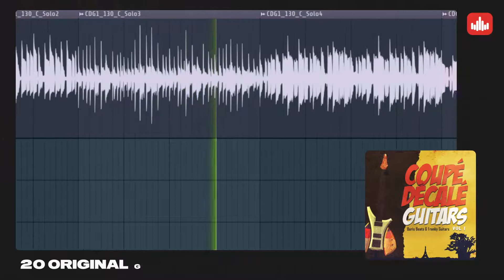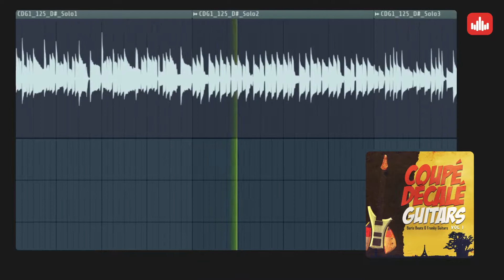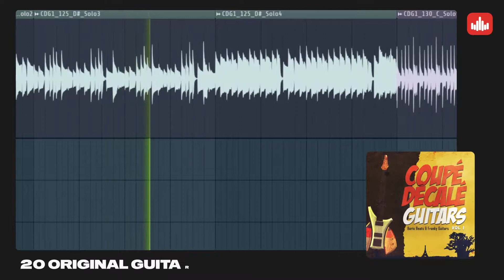Coupé Décalé Guitars Vol. 1 - Producersources.com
'Coupé Décalé Guitars Vol. 1' by Baris Beats contains 20 WAV Guitar Loops and 2 Drum Loops in the African Coupé Décalé Musical Style

This pack brings the original sound into your productions. Each of these original guitar loops can form the core of your next African coupé-décalé production and has been recorded using the finest instruments, it simply doesn’t get any higher in quality right across the board!